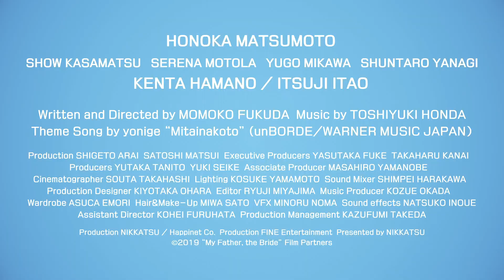"My Father, the Bride" English-subbed Official Teaser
Dad gets remarried, and becomes Mom.

Directed by Momoko Fukuda
Starring: Honoka Matsumoto, Kenta Hamano, Itsuji Itao